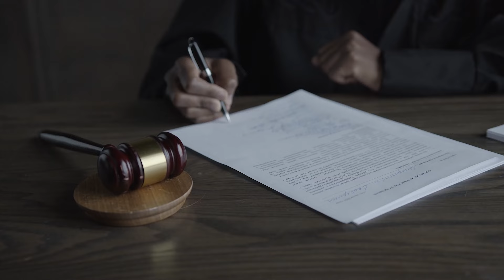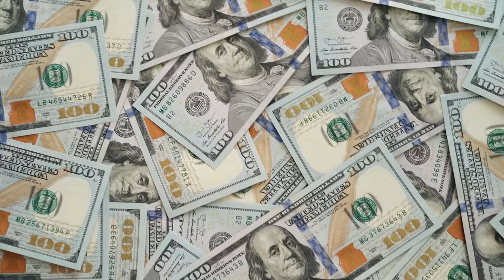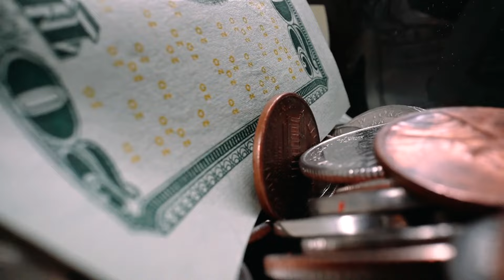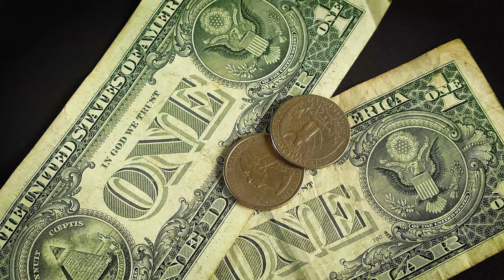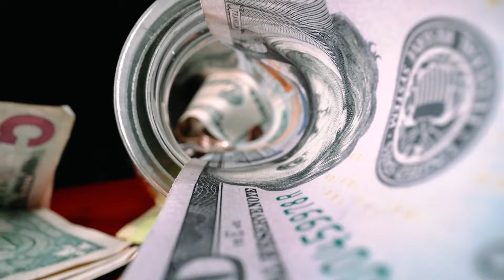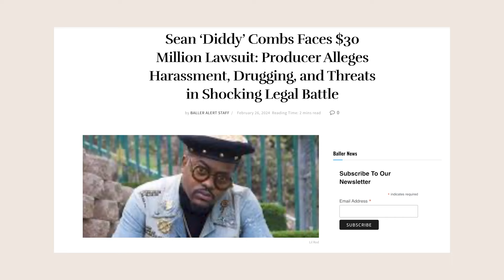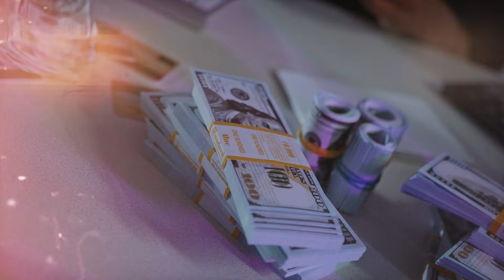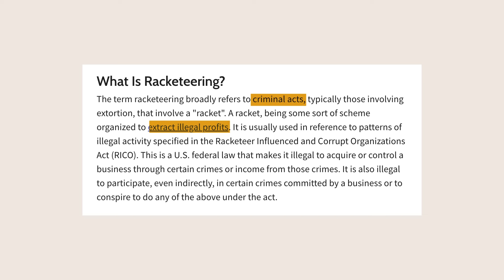P. Diddy & Hollywood's Dark World of Extreme Wealth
Sean "Diddy" Combs, a household name in the music industry, is now entangled in a web of allegations, legal battles, and criminal investigations that have rocked both his personal and professional life. Diddy faces charges related to sex trafficking, racketeering, and exploitation - the financial elements of his empire are under scrutiny, shedding light on how wealth can be weaponized to maintain power and control.

• TikTok ➭ @powerhoustrauss

► GET 2 FREE STOCK valued up to $8,000 when you sign up for Webull using my referral
► GET A FREE STOCK valued up to $225 when you sign up for Robinhood using my referral

► EQUIPMENT:
• Ring light for camera
• Ring light for cell phone
• SD card
• Stabilizer/Gimbal for motion shots with camera
• SD Card Reader Portable